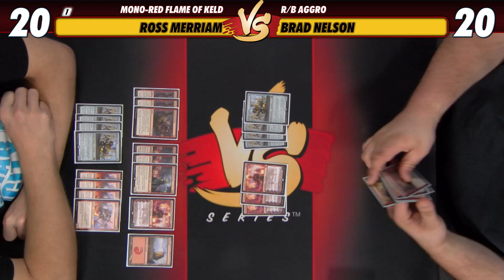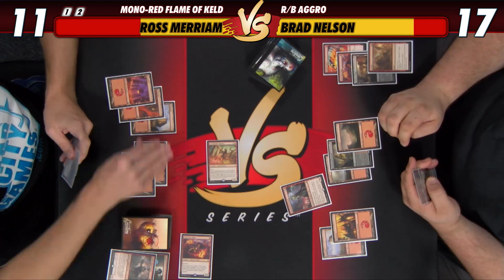8/29/2018 - Ross VS Brad: Mono-Red Flame of Keld vs R/B Aggro [Standard]